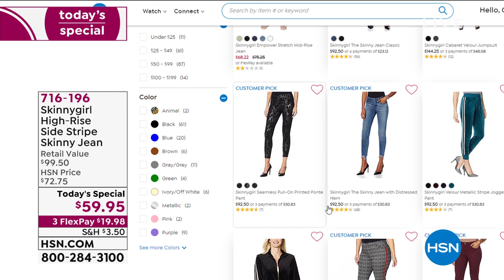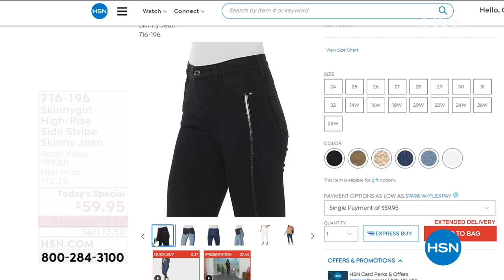HSN | Skinnygirl Jeans by Bethenny Frankel Celebration 07.26.2020 - 08 PM